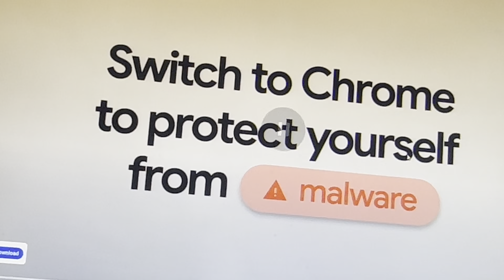Skibidi toilet episode 65 😓